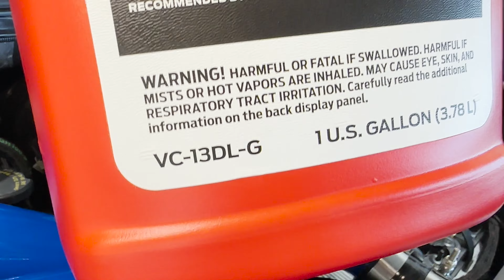don't tell YOUR wife | YOU might want THIS @pusherintakes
UPGRADE CITY!! Welcome back family, this client wanted the old rubber upper hose to exit the building & to match the Power Flow intake from the Pusher team down in FL. Get with Jacob and have him set you up with watch you saw here, then book your install appointment with me, PTT!! THANKS so much everyone for watching each weeks episode, means a lot. Let me know below friends & tell me what you all think! Remember to LIKE - COMMENT - SUB - SHARE

BUY S&S products here
ask for Tim good people over there!!

BUY H&S Motorsport Products here
Tell Zane PTT sent you

BUY SCT products here
TELL em PTT sent ya!

BUY Pusher Intakes here
--- ask for Jacob he is great!

                                  To get hooked up like PTT please check out this link!
                              You won't be disappointed, I wasn't...trust me, ALL worth it!

Need something you see me use, I probably got it on Amazon. Use my link below to get PTT tools
USE STORE CODE pttwarod-20

I am the creator and owner of this material. Downloading is strictly forbidden. The events, the characters & even the firms depicted in my photoplay are fictitious. Any similarity to actual events, persons living or dead or to that of actual entities are purely coincidental.